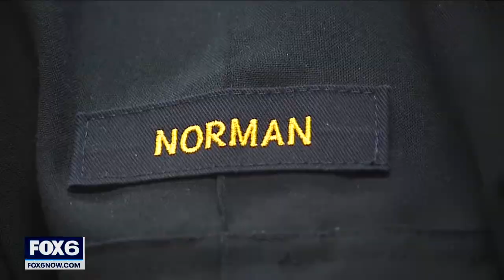Acting MPD chief top finalist for job in Wauwatosa | FOX6 News Milwaukee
Milwaukee Common Council President Cavalier Johnson is urgently calling for Acting Milwaukee Police Chief Jeffrey Norman to become the city's permanent top cop.